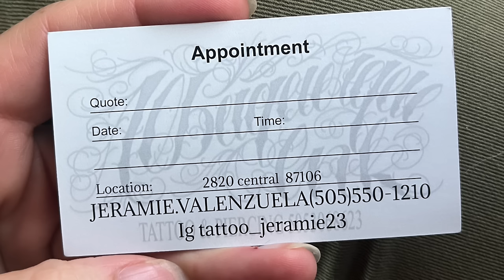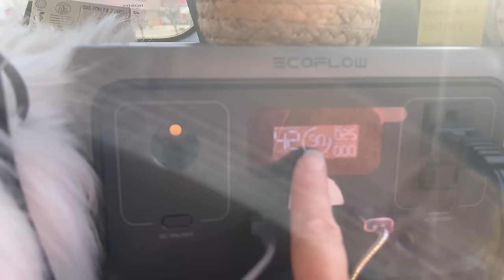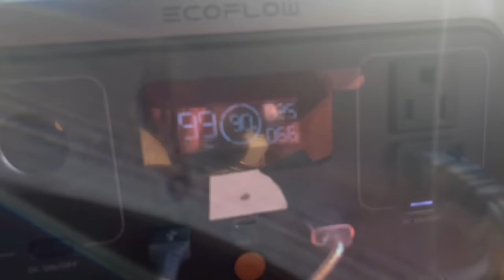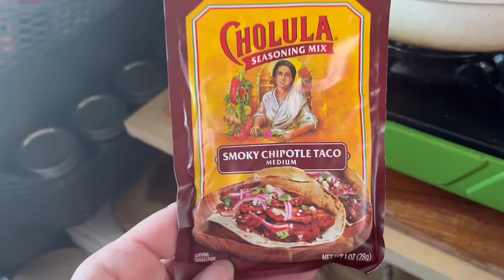Living in my car | Albuquerque Ink | Crock Pot Chili